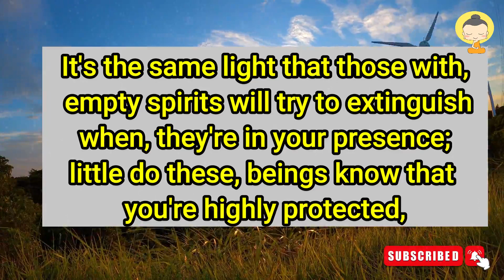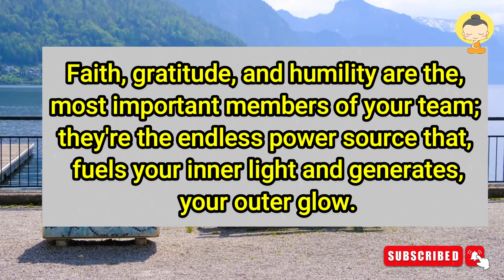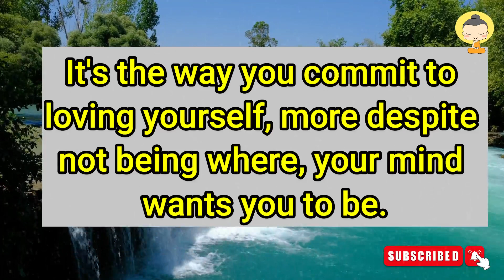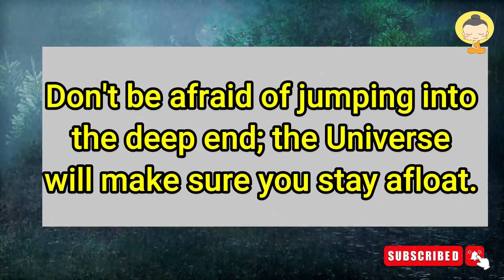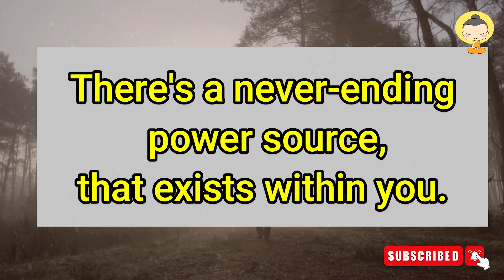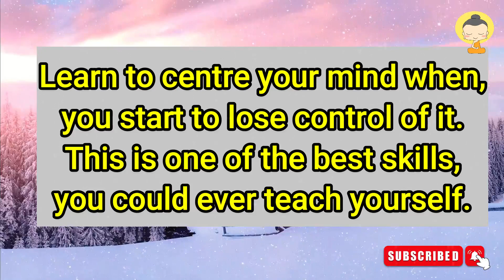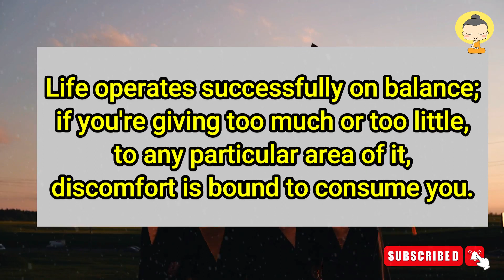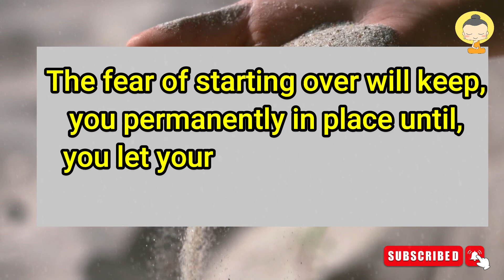Someone very special || Urgent Message from God || God's Message for you || 11:11 || Angel message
🦋An unexpected blessing is coming. Universe message for you. Angelic 1111 blessings for you. This message is for whoever needs it. This message is from Law of Attraction 11:11